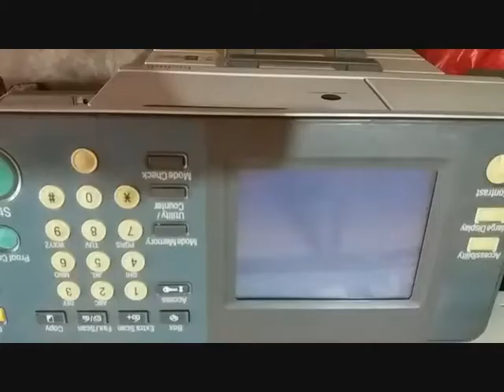Mengganti Colar (Spacer Roller) Fotocopy Bizhub DI-200/250/350 (Replace Spacer Roller Bizhub)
Mengganti Colar (Spacer Roller) Bizhub DI-200/250/350 (Replace Spacer Roller Bizhub
Konica Minolta Bizhub 350 adalah Mesin Fotocopy sekaligus sebagai Printer dan Scan yang dapat diintegrasikan kedalam Jaringan komputer di Kantor Anda. Mesin ini mampu menjadi solusi bagi kebutuhan Anda akan cetak, copy dan scan dokumen dengan cepat dan praktis serta hasil yang memuaskan.

Dengan kecepatan 35 copy/print per menit dengan kertas A4 sangat cocok dan memang didisain untuk kebutuhan menengah bagi kantor/departement.
Bizhub 250/350 Dengan kecepatan 25/35 gambar A4 per menit, printer ini dapat bekerja berbarengan dalam jaringan , mesin fotokopi, dan scanner berkecepatan tinggi dengan fungsi faks opsional dirancang khusus dengan kebutuhan kantor menengah dan departemen anda.
Jika Anda memiliki berbagai printer desktop dan perangkat lain yang tersebar di seluruh tempat kerja Anda, Anda harus memeriksa banyak fitur yang berguna dari bizhub multifungsi 350.
Spesifikasi :
Sistem Menyalin: Electrostatic copy Laser
Copy / kecepatan cetak A4: 35 cpm
Copy / kecepatan cetak A3: 20 cpm
Resolusi Copy: 600 x 600 dpi
Salin format asli: A5 – A3
Coper Memory: 192 MB standar, 320 MB maksimum
Copier Hard Disk (opsional): 40 GB
Copy Fitur: Halaman penyisipan, pembuatan buku, kombinasi N-in-1, rotasi gambar, overlay / cap / watermark (dengan hard disk opsional)